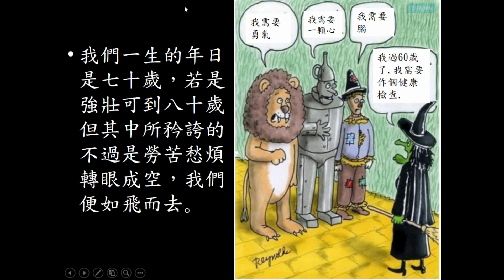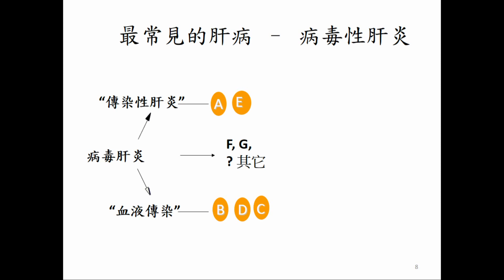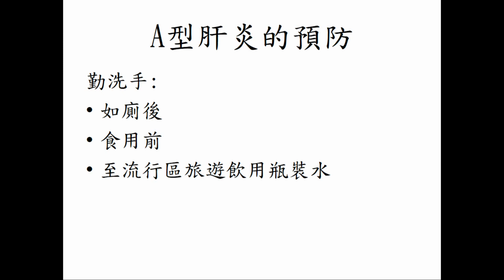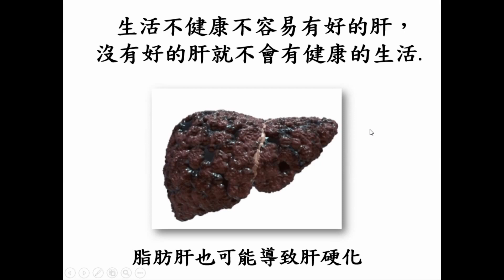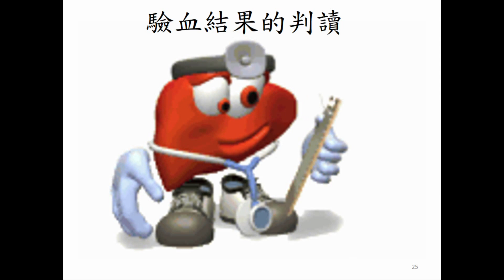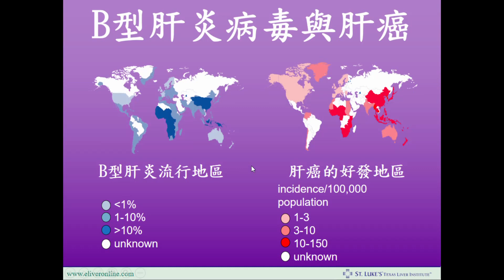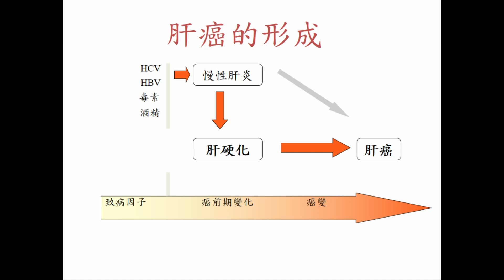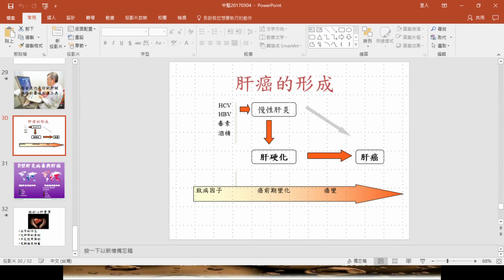肝病无声的杀手 苏光中